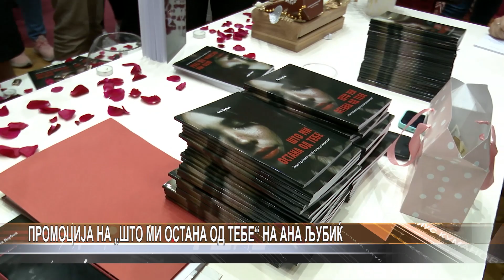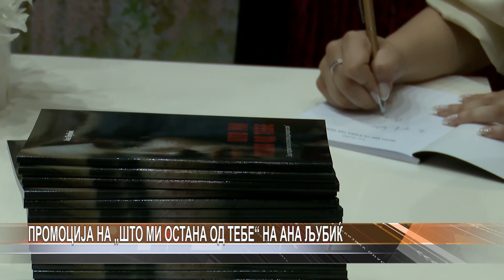Промоција на „Што ми остана од тебе“ на Ана Љубиќ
Краткиот роман „Што ми остана од тебе“ на Ана Љубиќ синоќа беше промовирана во Занаетчискиот дом. Љубиќ веќе ја има издадено книгата со поезија „Ловец на соништа“. Таа има 23 години и е студент на Филолошкиот факултет „Блаже Конески“ во Скопје, на катедрата за македонска книжевност и култура.